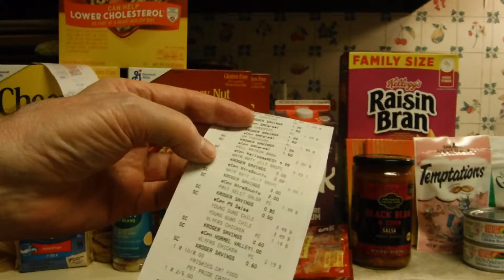Kroger Week#2 5X Digital Event, Plus Weekly Digitals, Big Ibotta 07/29/22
Link to Kellogg's Celebration Spin Game
(Ends at 11:59:59 PM (ET) on 8/7/22 (ET))

Breakdown:

Less Freebie eCoupon = $4.99
Less Other eCoupons = $2.90

Ibotta Rebates = $22.09
Fetch Rewards = 74 Points (Extra for GM cereals).